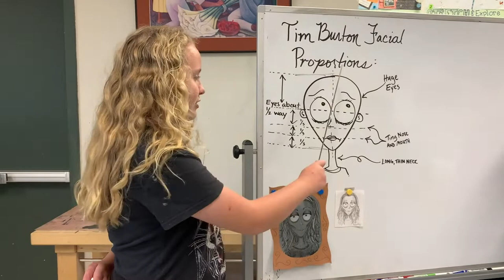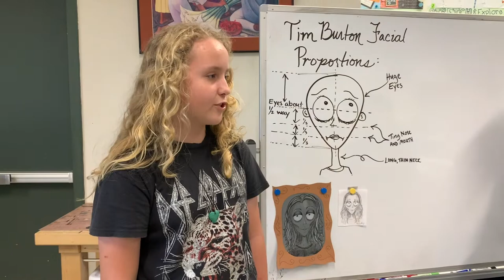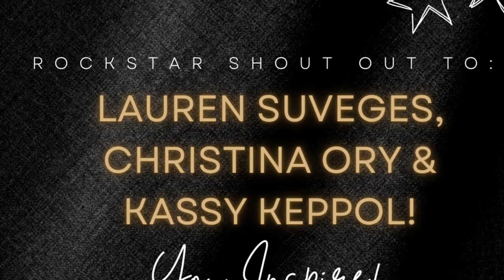Siuslaw Art Class Tour with Lauren Suveges, Christina Ory & Kassy Keppol